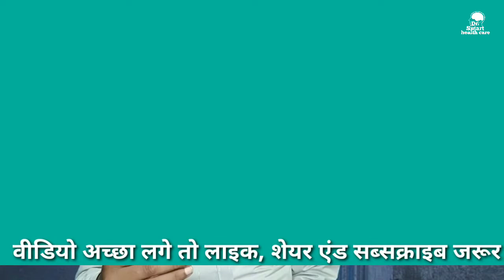कैसे पहचाने कि आपकी किडनी स्वस्थ है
इस वीडियो में जानकारी दी गई है कि आपको किडनी में किसी तरह की कोई प्रॉब्लम हो या किडनी मैं किसी तरह का इंफेक्शन हो, आपकी किडनी में किसी तरह की गंभीर बीमारी है तो उस प्रॉब्लम को आप किस तरह से पहचान सकते हैं वीडियो पूरा देखने के लिए आपका बहुत-बहुत धन्यवाद ।